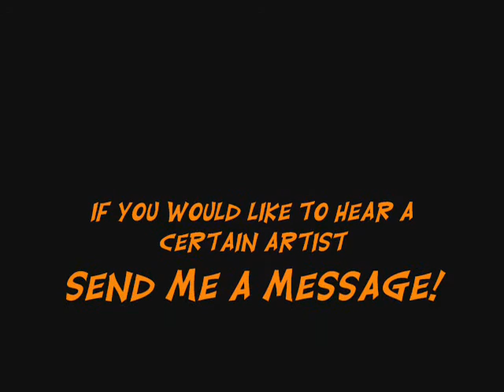seeingpink7 show april 1, 2008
A typical Tuesday